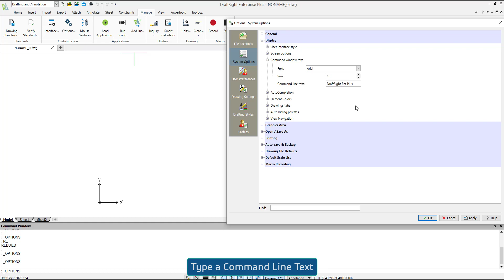Set Command Line Text Label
In this video you will learn how to set command line text label in DraftSight.